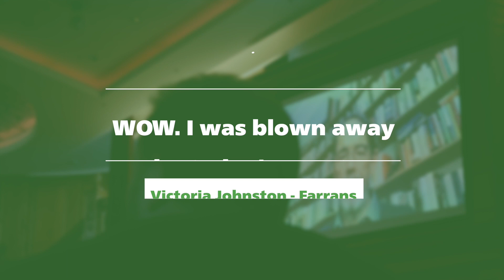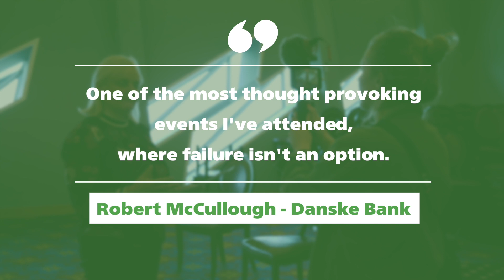Sustain Exchange 2021